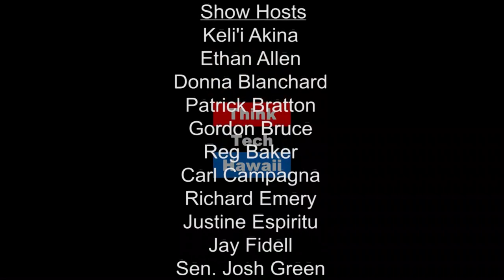IUCN World Conservation Congress and International Environmental Law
Dr. Nilufer Oral of the Istanbul Bilgi University School of Law, is an expert in marine environmental protection, shipping and climate change and has been actively involved in the work of the IUCN, including the protection of the High Seas. She serves on the board of IUCN Academy on Environmental Law and is in Honolulu for the IUCN World Conservation Congress's 2016 meeting being held Sept. 1- 10.